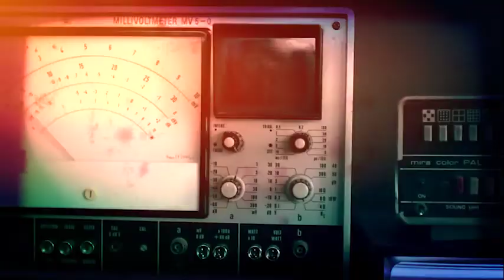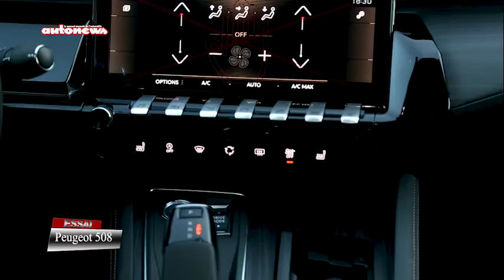Peugeot 508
Lignes tendues, silhouette taille basse, long capot, pare-brise et lunette arrière très inclinés, la Peugeot 508 arbore une dégaine surprenante. Essais !